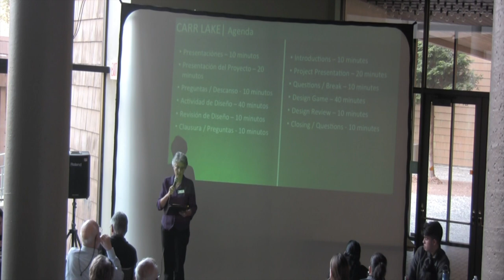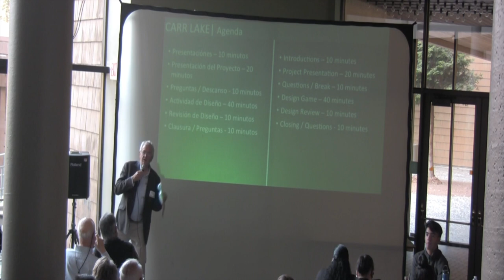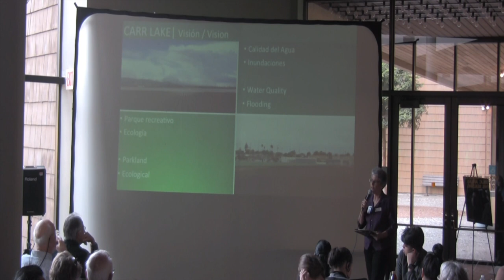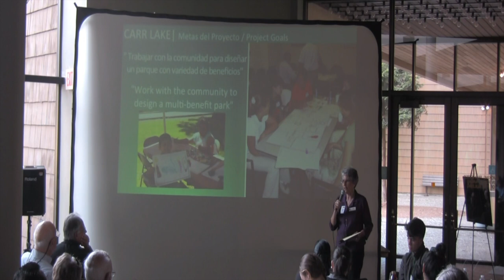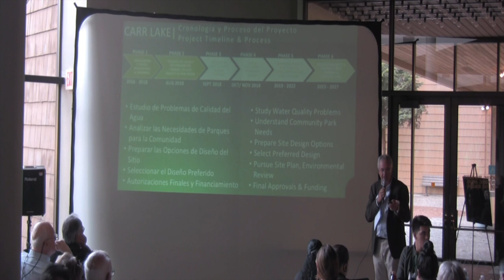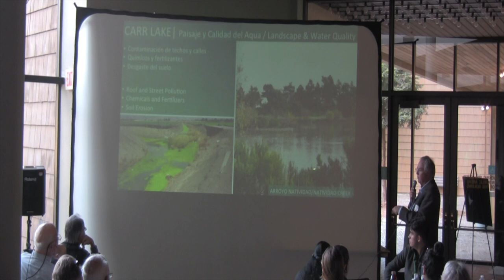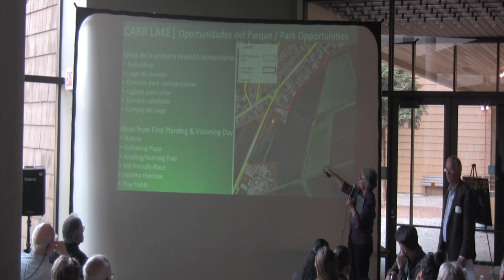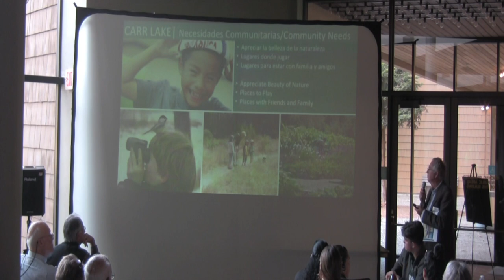Carr Lake Community Meeting August 22, 2018